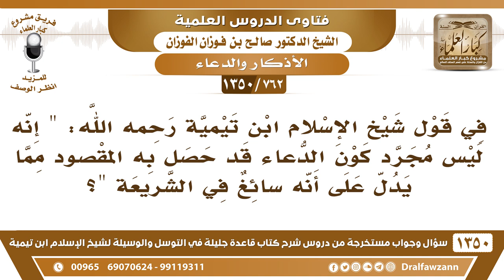[762 /1350] ما معنى قول ابن تيمية "ليس مجرد كون الدعاء قد حصل به المقصود مما يدل على أنه سائغ .. "؟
-[762 /1350] السؤال: في قول شيخ الإسلام ابن تيمية رحمه الله: " إنه ليس مجرد كون الدعاء قد حصل به المقصود مما يدل على أنه سائغ في الشريعة "؟
 الجواب: الدعاء غير المشروع، الدعاء المشروع هذا ما فيه إشكال، ولكن قصدهُ الدعاء غير المشروع مثل: "أسألك بنبيك" هذا غير مشروع، أسألك بنبيك يعني تُقسم على الله بالمخلوق؟ أو أسألك بفلان الولي من عبادك، هذا غير مشروع، ولو حصل المقصود فإنه لا يدل على الجواز. هذا قصد الشيخ: إذا دعا بدعاءٍ غير مشروع وحصل له المقصود، هل هذا يدل على جواز ذلك الدُعاء؟ لا، هذا ما دام غير مشروع فلا يجوز.
للاشتراك في قناة الشيخ صالح الفوزان
أسئلة وأجوبة من شرح قاعدة جليلة ( 1350 ) مقطع

للاستفسار والإقتراحات والدعم
رئيس الفريق
لمشروع كبار العلماء